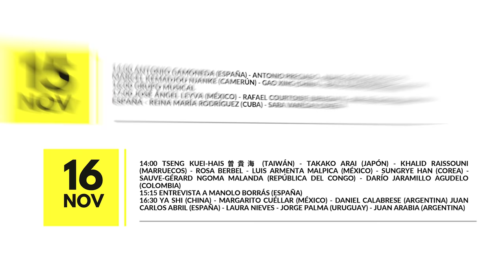Festival Ileana Espinel Cedeño XIV EDICIÓN 2021 - Cronograma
Disfruta el Festival Ileana Espinel Cedeño XIV EDICIÓN 2021 del 15 al 19 de NOVIEMBRE. Un encuentro de poesía y cultura con 80 poetas de todo el mundo que nos acompañarán vía Streaming.
Puedes ver la transmisión de todo el Festival a través de las redes sociales de TVCOMUPS y en su página web medio digital de la Carrera de Comunicación de la Universidad Politécnica Salesiana Sede Guayaquil - Ecuador.
¡Te esperamos!